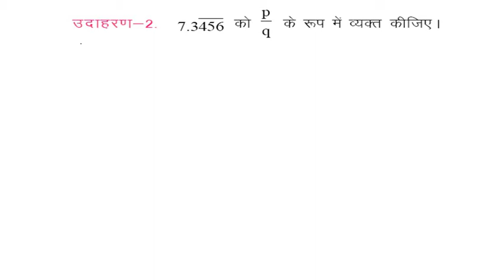कक्षा 9 गणित वास्तविक संख्याओं का उदाहरण नंबर 2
इस वीडियो में हितेश साहू द्वारा कमेंटेड प्रश्न का उत्तर दिया गया है